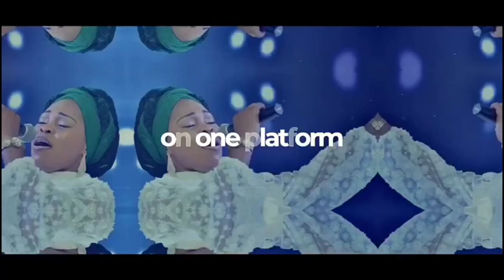Former Presidential Aide, Doyin Okupe Jailed Two Years and Half Over Millions of Money Laundering